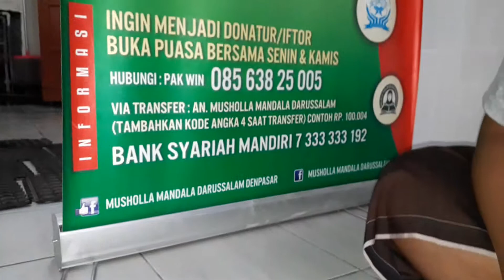Bukber gembira di awal ramadhan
Jamaah memadati musholla mandala darussalam diawal ramadhan